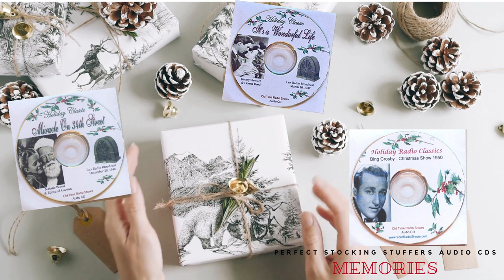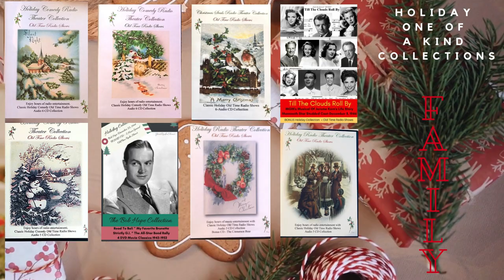The Christmas Store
The Christmas Store-Enjoy Christmas all year round!
Hours of Holiday entertainment...public domain
Audio Case Collections of your favorite
Old Time Radio Shows, Hollywood Stars! Exclusively by YourRadioShows.com
Orson Welles-A Christmas Carol
Old Time Radio Shows-Miracle On 34th St. and It's A Wonderful Life
Cinnamon Bear
Suspense Holiday Stories
Comedy Greats, Jack Benny, Burns & Allen, Fibber McGee & Molly
Doris Day, Dinah Shore and More!